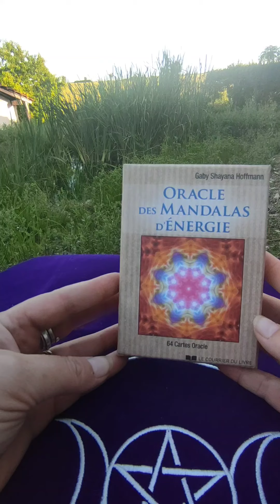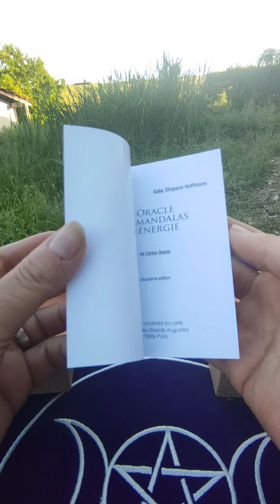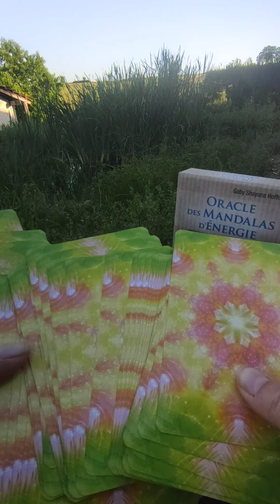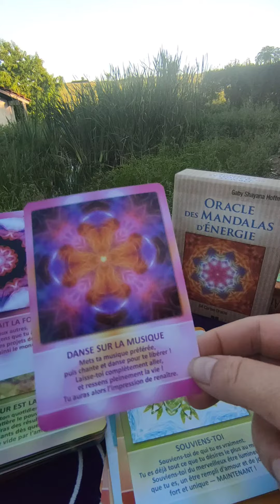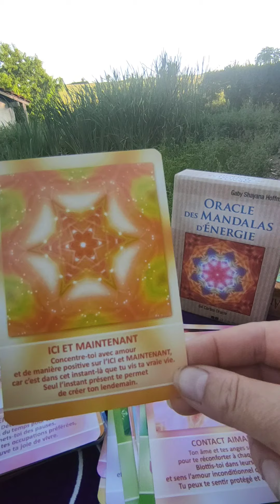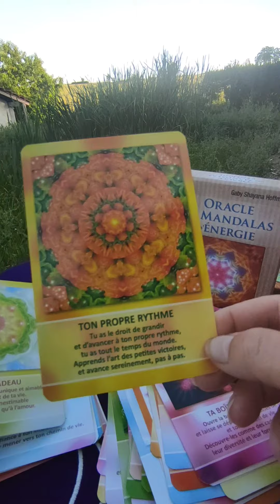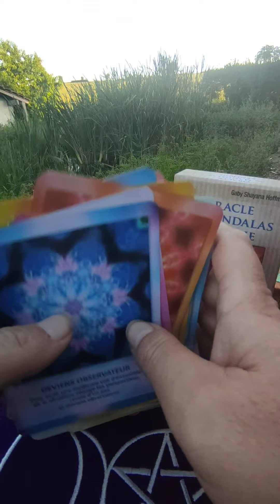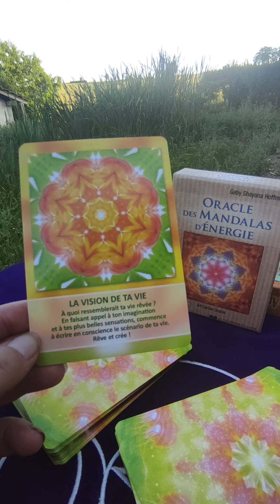ORACLE DES MANDALAS D'ÉNERGIE en présentation review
Vous souhaitez des infos pour une guidance, n'hésitez pas à me contacter par sms, merci, ou à réserver en ligne un rdv consultation avec le Site web :

b lune